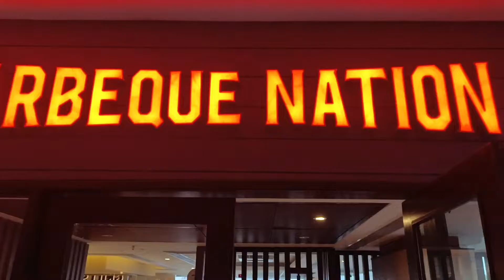My Son Sahaj Birthday Celebration at BBQ